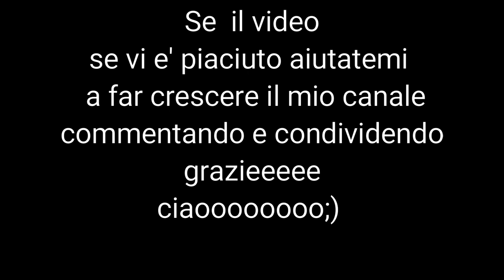Creare pizzi con porcellana fredda nicron flex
Come creare pizzi in porcellana fredda con flex della nicron

qui trovate alcuni link per gli stampi